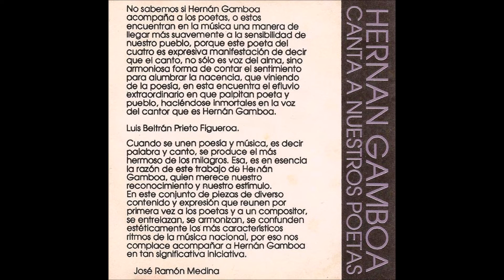HERNÁN GAMBOA - GLOSA LLANERA (DIGITAL AUDIO)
HERNÁN GAMBOA CANTA A NUESTROS POETAS"